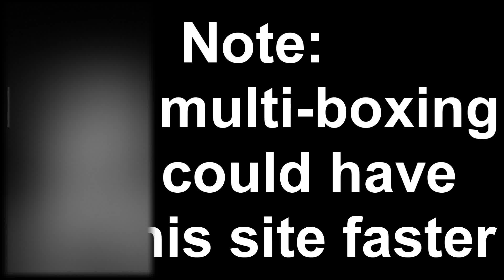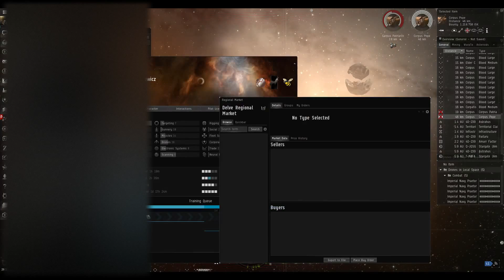EVE Online: Forsaken Hub Time-Lapse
I did a little time lapse of me doing a Blood Raider Forsaken Hub in my VNI. I could have done it much faster but I was doing other things at the same time so I wasn't as fast.

Character Name: Jesse Blazkowicz